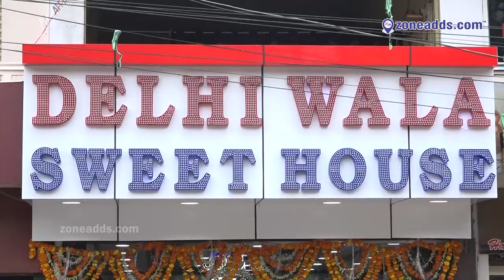Delhi Wala Sweet House || HB. Colony || Moula - Ali || zoneadds.com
Catch this video of Delhi Wala Sweet House (Moula-Ali) to see the sweets, savouries and other food and beverages available over here.